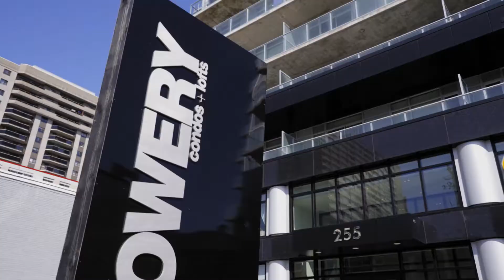255 Bay St Unit 304 (439,900$)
Pride of ownership shines in this stunning 1 bedroom unit in the heart of Centretown! Welcome to The Bowery.
Conveniently located close to amenities and a quick walk to the LRT, this unit has been lovingly maintained by the original owner. Stunning details in your open concept kitchen and living room. Quartz countertops, stainless steel appliances, a breakfast peninsula and hardwood throughout.
Natural light fills this unit or enjoy the sunshine from your 150 Sq. Ft balcony. Perfect for comfortable outdoor furniture and greenery. This building shines with its exquisite amenities. Indoor pool, gym, party room and a rooftop terrace all with an unbelievable view!
A well maintained home, top notch amenities, a fantastic location, maintenance free living and a sense of community, why would you not invest at The Bowery? Come see for yourself why this is one of Ottawa's most sought after location!

Chantal Lafontaine
Blue Panda Realty